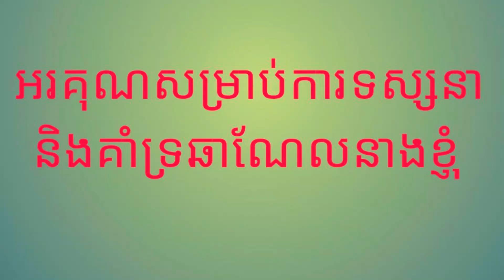របៀបឆាបង្គាជាមួយទំពាំងចិន និងផ្សិតចំបើងឲ្យមានរសជាតិឈ្ងុយឆ្ងាញ់ជាប់ចិត្ត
ជម្រាបសួរពុកម៉ែបងប្អូនទាំងអស់គ្នា!